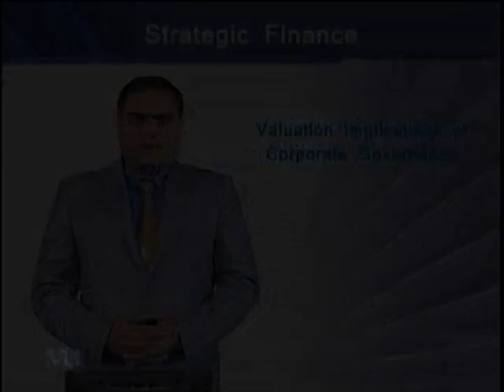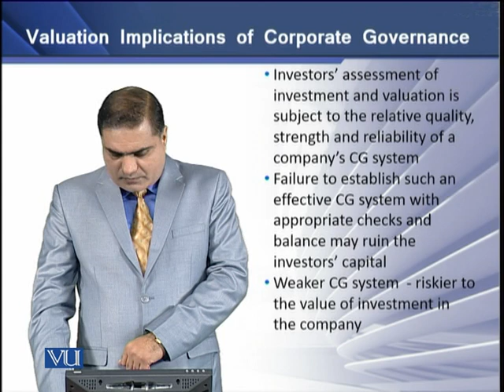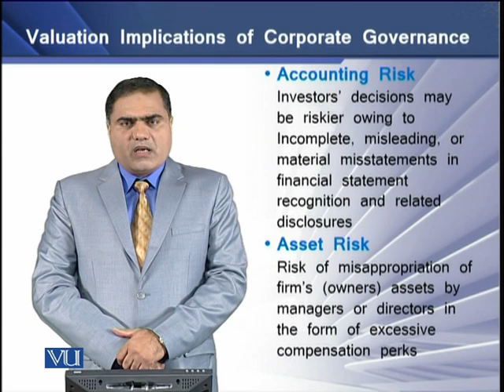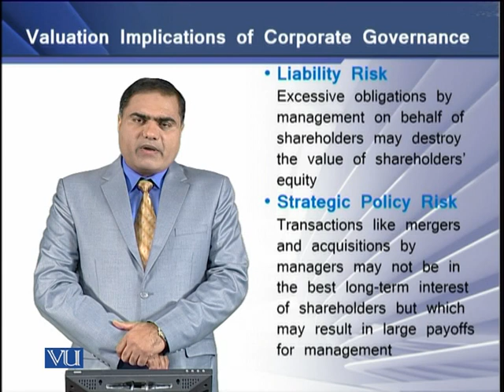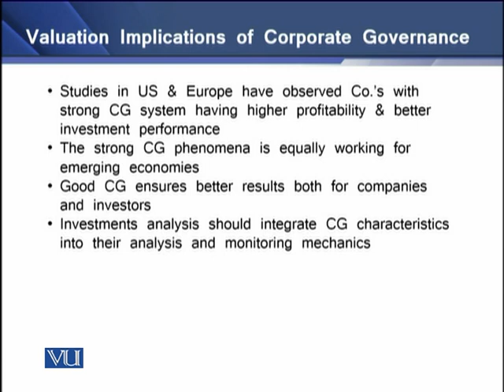Valuation Implications of Corporate Governance | Strategic Finance | FIN703_Topic014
Topic-014 Valuation Implications of Corporate Governance